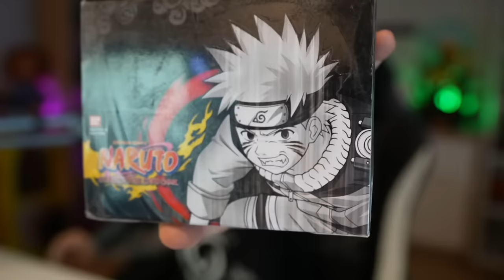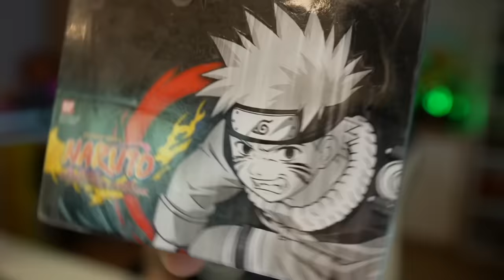2VS2 TROLL CON THIAGO EN CLASH ROYALE | Robleis